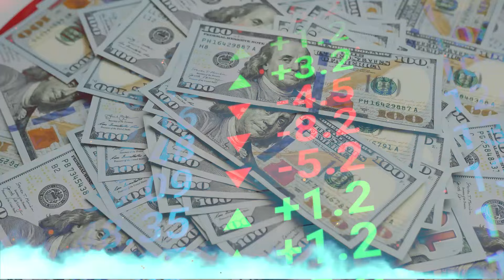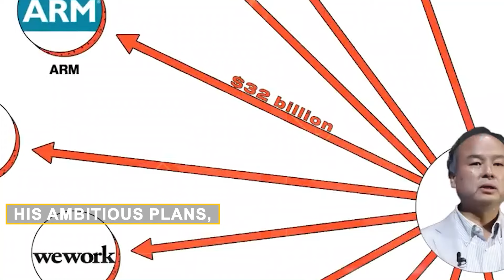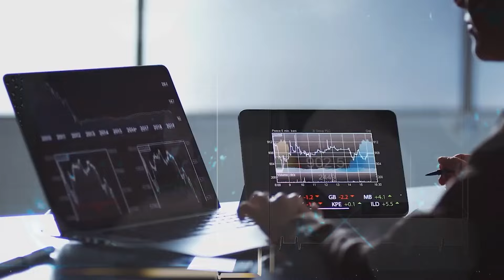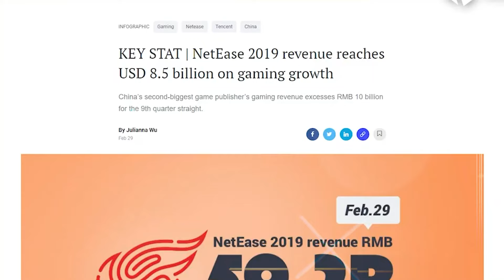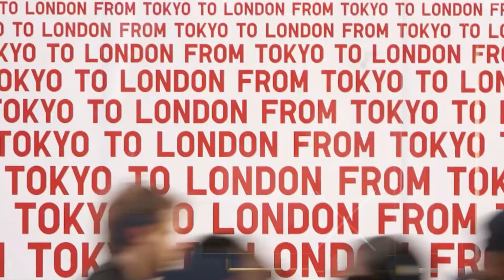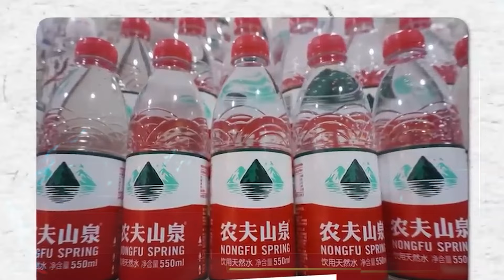The RICHEST Asians on Earth EXPOSED!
In this exciting video, we explore the incredible wealth of the richest Asians on Earth! Discover the stories behind these billionaires and how they amassed their fortunes. From tech giants to influential business tycoons, we delve into their backgrounds, key business ventures, and the impact they've made on the global economy. Join us as we unveil their net worth, investments, and philanthropic efforts that are shaping the future. Don't miss out on this eye-opening look at Asia's financial powerhouses!